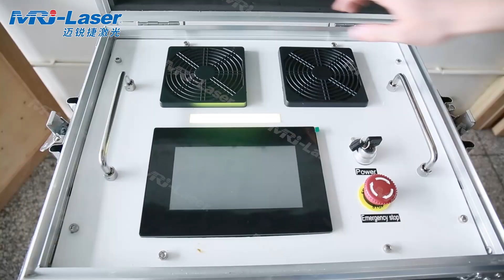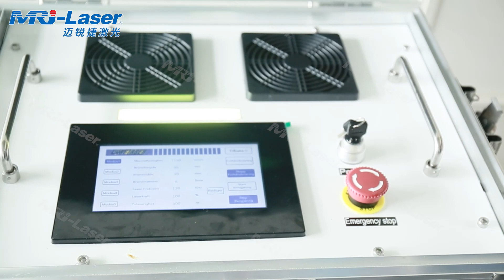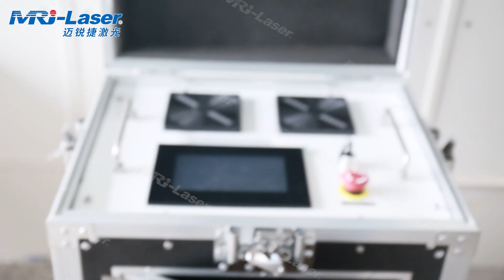200W Luggage Type Laser Cleaning Machine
New released luggage type laser cleaning machine, 200W, 70kg, smaller cleaning head of 1.2 kg, more portable and convenient.